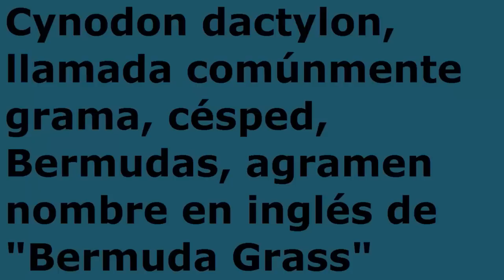Cena para bajar de peso